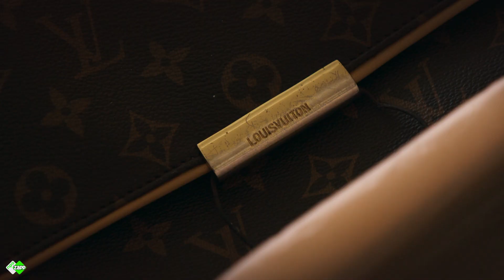BEST OF SpangaS op zomervakantie #2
Wat was jouw favoriete moment van SpangaS op zomervakantie? De SpangaS acteurs hebben ook hun favoriete moment gekozen. In deze video zie je de favo momenten van Tara, Joe, Yeliz, Iris en Sia. Zijn dit ook jouw favo momenten of heb je toch een andere favoriet? Laat het weten in de comments!

Nog meer SpangaS?!
Wil je niks missen van SpangaS? Check dan zeker alle social media en natuurlijk ook de SpangaS website!